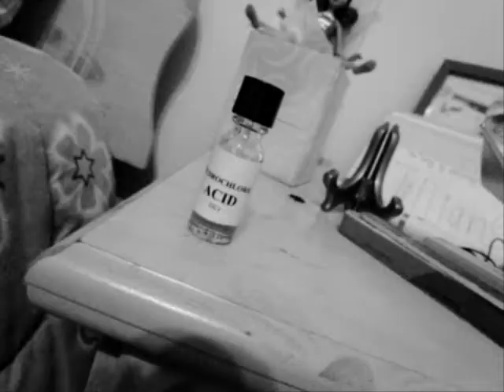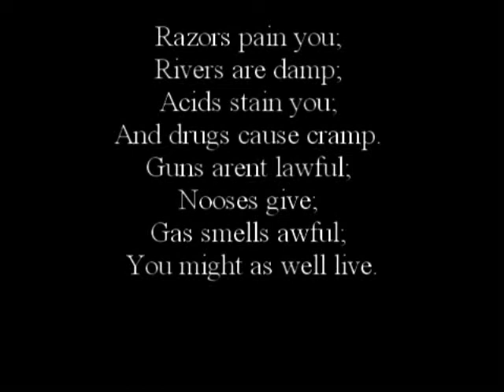Resumé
Resumé-Dorothy Parker
Director: Jillian Hite
Starring: Kaitlyn Routh
Edited by: Jillian Hite